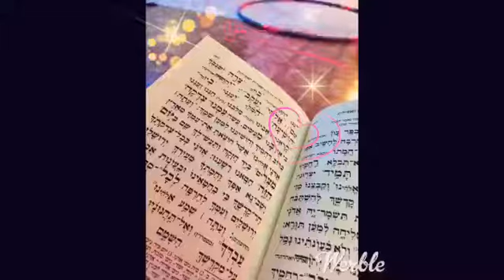December 28, 2018